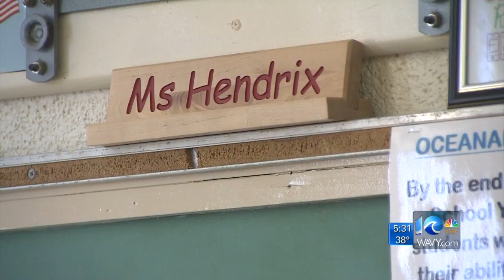Defendant’s fiancé, attorney: ‘We have no idea why she’s charged’